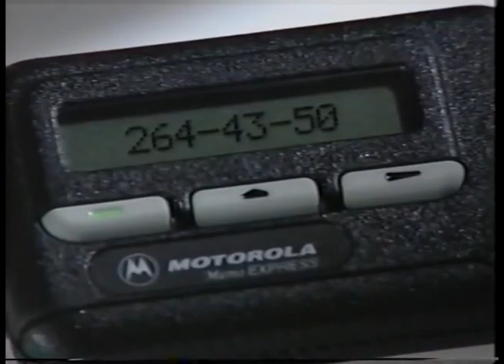Comerciales mexicanos: Motorola 1996